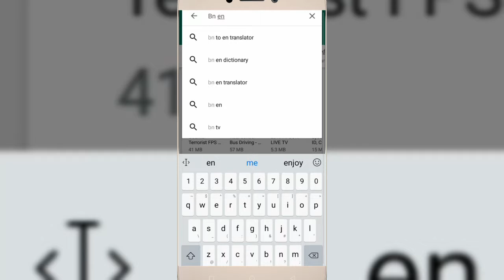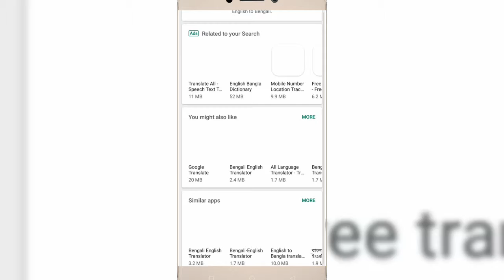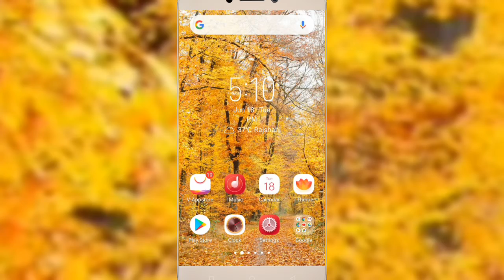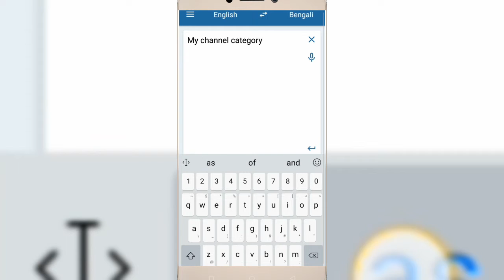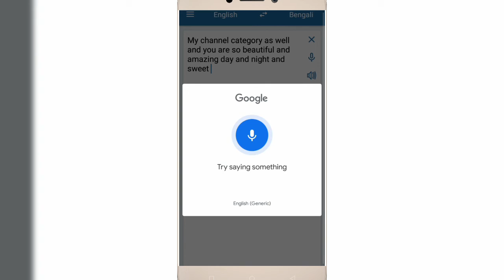স্মাট হন বান্ধবী দের সাথে কথা বলুন এই এপস দিয়ে বাংলা থেকে ইংরেজি তে ও ইংরেজি থেকে বাংলা করে🤫🤫😮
স্মাট হন বান্ধবী দের সাথে কথা বলুন এই এপস দিয়ে বাংলা থেকে ইংরেজি তে ও ইংরেজি থেকে বাংলা করে কিভাবে যেকোন বক্তব্য বাংলা থেকে ইংরেজি তে ও ইংরেজি থেকে বাংলা করে পড়বেন,, দেখুন How To translate Bengal to English